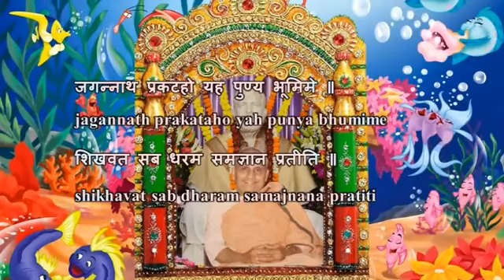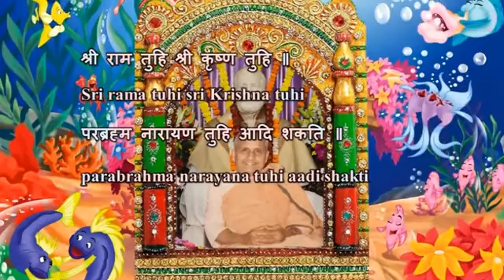Swami Chidananda Ramakrishna Math and Mission - Sri Rama Tuhi - Classic Bhajan Songs # 2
Swami Chidananda Ramakrishna Math and Mission at Chicago - Sri Rama Tuhi - Classic Bhajan Songs # 2 - genuine mellifluous singing by Swami Chidananda Ramakrishna Math and Mission at Sri Ramakrishna Universal Temple of Chicago, Vivekananda Vedanta Society of Chicago, Homer Glen, IL. 60491 ( This Video I Dedicate to my Master on His Lotus feet! exceptional, incomparable mellifluous voice; sublime effect to our heart and soul completely and bath us with peace and tranquility! )